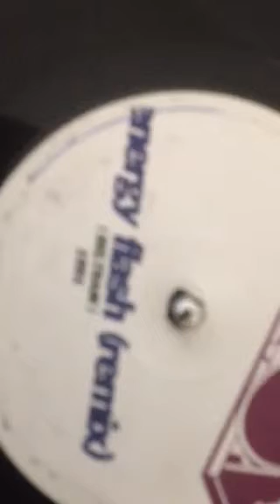Energy flash 1 of my very favs